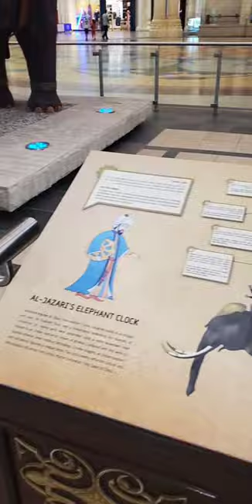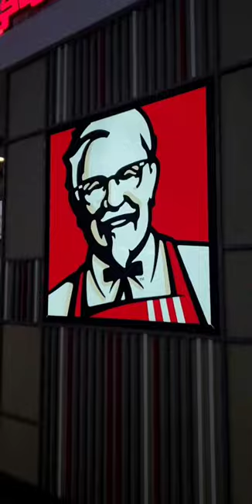Ibn battuta Mall Dubai